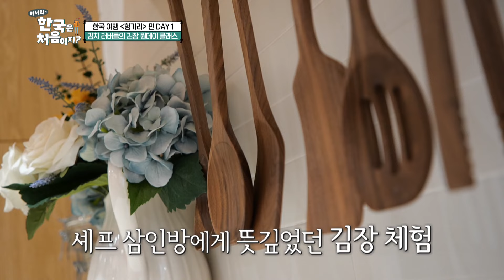갓 담근 김치는 무조건 먹어야지😋 꿀맛 조합 두부 + 김치 먹방 l 어서와한국은처음이지 l MBCevery1 l EP.349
▶ 작년 최고 시청률 ‹셰프 특집›, 제2탄! 미식의 나라 ‘헝가리’ 셰프들의 한식 기행
▶ ‘메뉴에 김치도 있고요! 음식에 고추장도 넣어요’ 한식에 푹 빠진 헝가리 셰프들의 정체는?
▶ ＂우리 가게 메뉴판에 넣어야겠어＂ 헝가리 셰프들을 홀린 한식 메뉴는?
▶ 제대로 한판 붙었다! 톰과 제리 뺨치는 헝가리 셰프들의 티키타카 김치 대첩
▶ 전지적 셰프 시점! 헝가리 셰프들이 도심 속 궁궐 ‘운현궁’에서 눈을 떼지 못한 장소는?